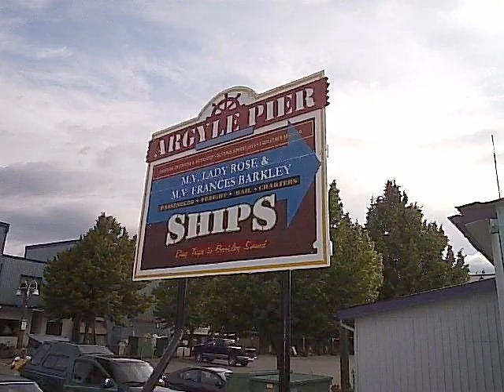Day Trip to Barkley Sound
Photographs accompanied by music  illustrating the beauty of Barkley Sound, British Columbia, Canada